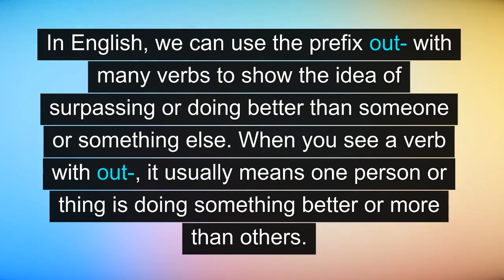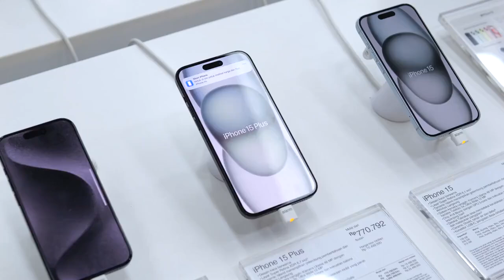Verbs Beginning with "Out-" in English (Unit 11K, Level B1)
Verbs that begin with "out," meaning "to surpass," are essential for ESL learners because they help express comparison and competition in a clear and concise way. These verbs convey the idea of doing something better, more, or beyond what someone else has done. For example, "outperform" means to perform better than someone else, while "outshine" means to shine brighter or do something in a way that surpasses others.

Learning these verbs allows ESL learners to describe situations where one person or thing exceeds another in ability, quantity, or quality. Common verbs like "outdo," "outlive," "outsmart," and "outlast" offer practical tools for expressing success or superiority. Mastering these verbs can help students enhance their communication, particularly when discussing achievements or competitive contexts, making their language more dynamic and precise.